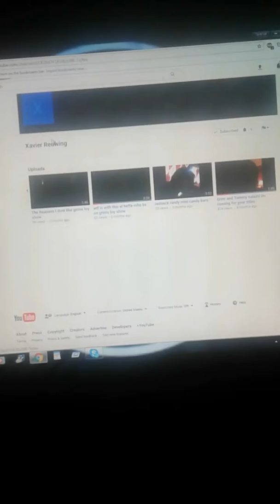Redneck Randy can't figure out youtube